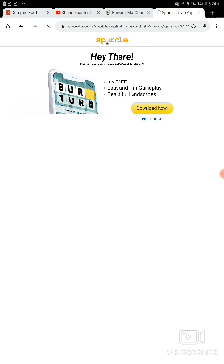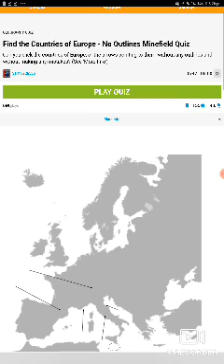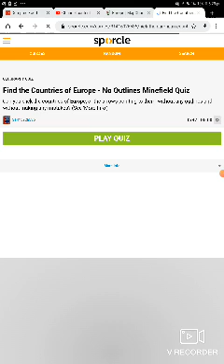Can I find every European country on a map without borders??